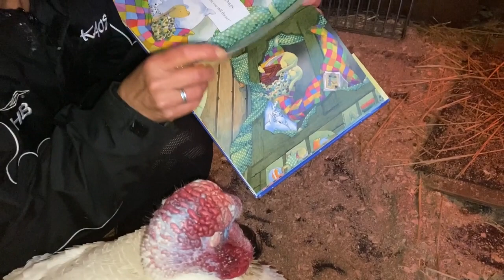Bedtime story for Ray Charles the blind turkey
Kindred Community Farm Sanctuary